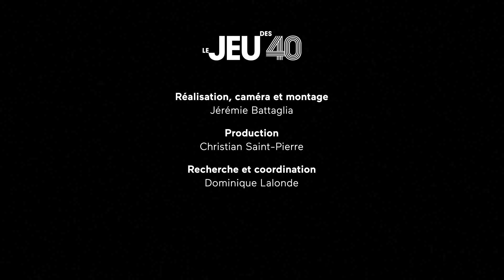Julie Basse :: Conceptrice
Le JEU des 40

Née en 1989
Formée à l'École nationale de théâtre du Canada (2013)
Réalisations marquantes : PigeonsAffamés d’Anne-Marie White (Théâtre du Trillium, 2015), Un animal (mort) de Félix-Antoine Boutin (Création Dans la chambre, 2016) et Siri de Laurence Dauphinais et Maxime Carbonneau (La Messe Basse, 2016).

Fidèle collaboratrice de certains des plus avant-gardistes metteurs en scène de théâtre, cette conceptrice d'éclairages s'aventure également avec talent du côté de la danse, de l'opéra et de la musique populaire. Inspirée par tout ce qui l'entoure, au théâtre, au musée ou dans la rue, toujours en quête de justesse, elle emploie la lumière sur scène afin d'orienter le regard, d'instaurer des atmosphères enveloppantes, de susciter l'angoisse ou le réconfort, mais aussi de sublimer l'espace, de donner à l'instant une fulgurance, un caractère unique, inoubliable.